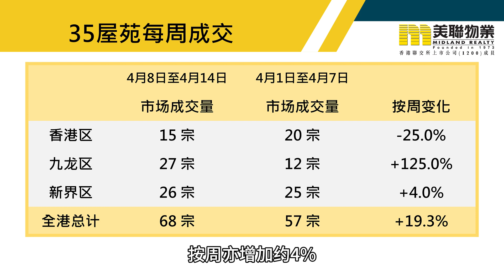二手房交易量止跌回升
新盘市场持续抢占关注，对二手房交易量产生了影响。然而，在取消限购政策后，提振了各方面的置业需求，潜在买家仍然积极在二手房市场寻找心仪的房源，上周35屋苑的成交量略有回升。

综合美联分行资料，过去一周全港35个大型屋苑合共录得68宗成交，按周回升接近两成，中止连跌四周的走势，亦较去年平均每周的约54宗高出超过两成半。

如果按照港岛、九龙、新界三区，来划分这35个屋苑。九龙区表现优异，上周录得27宗成交，按周增加超过1.2倍。新界区方面，上周录得26宗成交，按周亦增加约4%。相反，港岛区上周录得15宗成交，按周下跌约两成半。

楼价方面，「美联楼价指数」连升3星期后回落，最新报134.49点，按周跌0.97%，而2024年迄今跌2.23%，惟较四星期前仍升0.77%。

免责声明
本报告版权归美联物业所有。美联物业研究中心力求准确可靠，所有资料、观点及预测仅供参考，对其准确性及完整性不做任何保证，据此投资，责任自负。